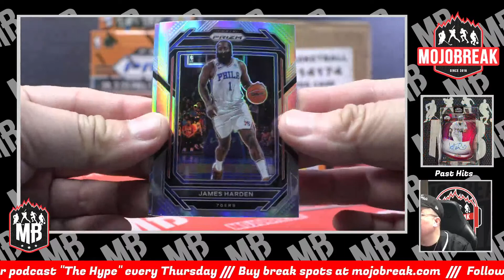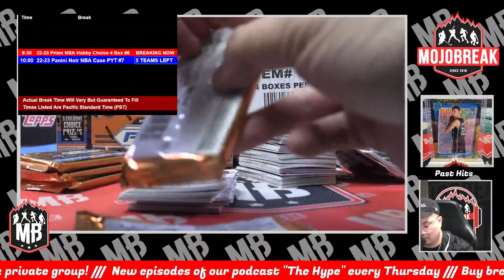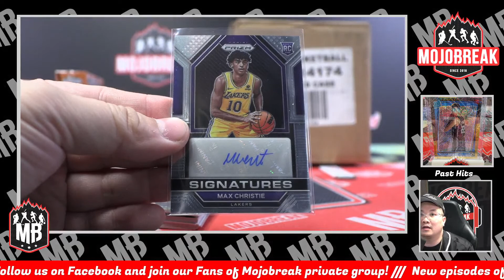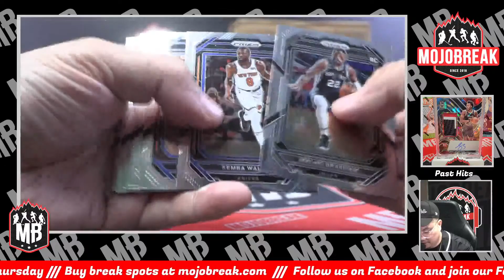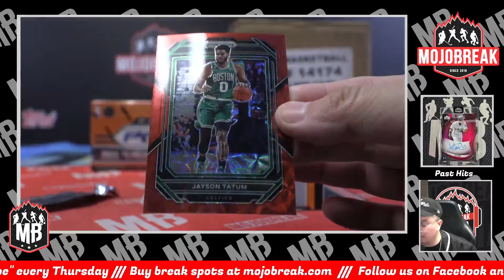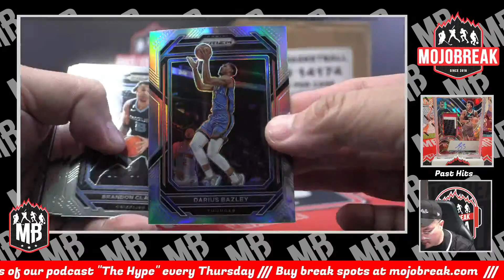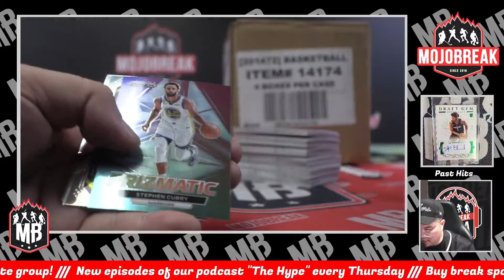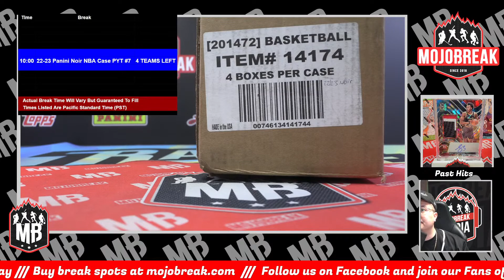PYT #6 - 2022-23 Panini NBA Prizm Hobby & Choice 4 Box Mixer - 10.22.23